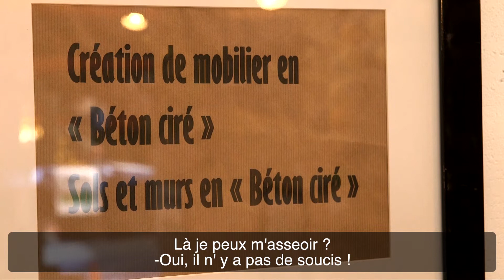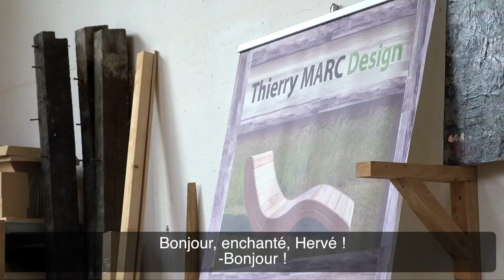Rencontre n°7 - Village des Arts et Métiers (version courte)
Pour mon 7ème arrêt, je vous emmène au VMAD de Desvres, un espace de quelques 2200m2 entièrement dédié aux métiers de l’Art. Formation, support, présentations au grand public… c’était très inspirant ! Voyez par vous-même !